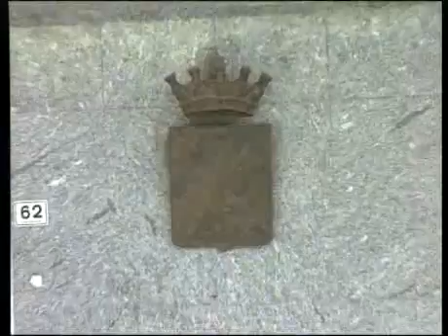SERVIZIO TASSE DISSESTO